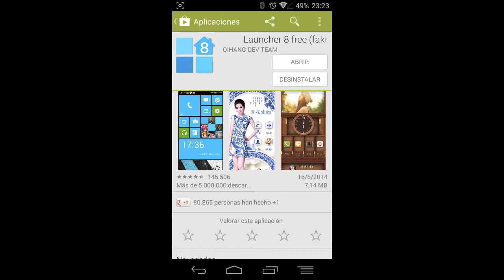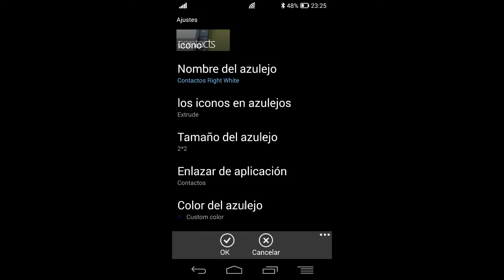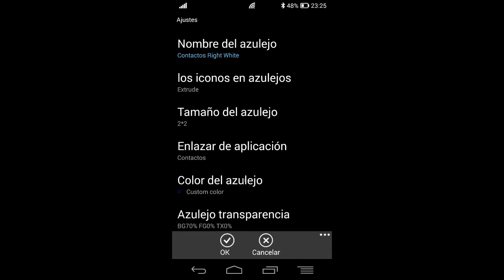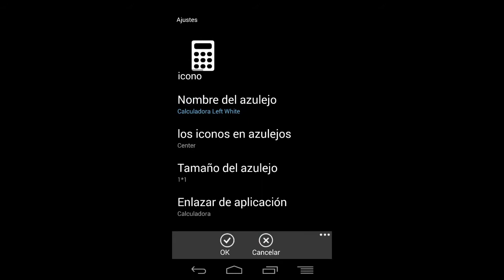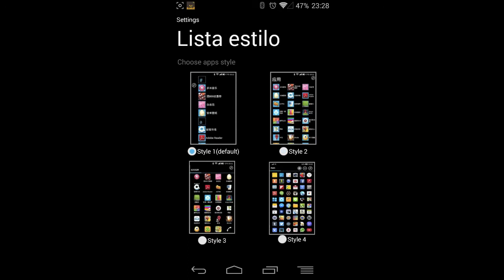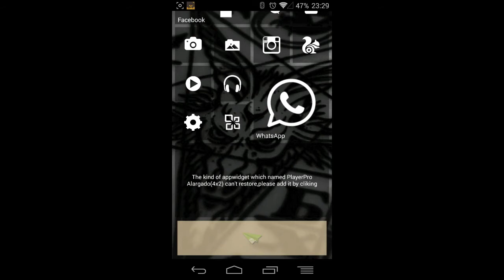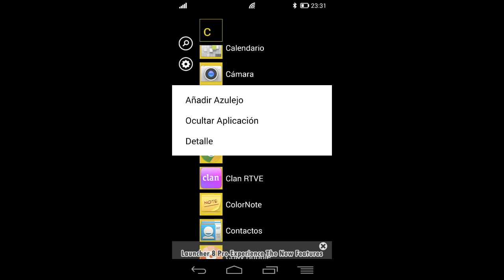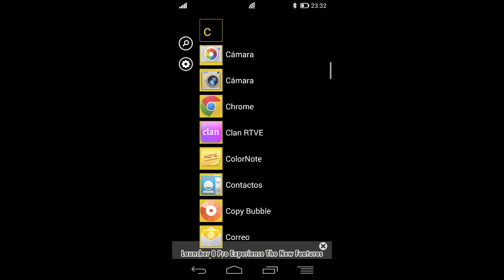Cómo trasformar tu Android en un Windows Phone 8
En este nuevo vídeo os enseño como transformar vuestros Androides para darle la total apariencia de Windows Phone 8.